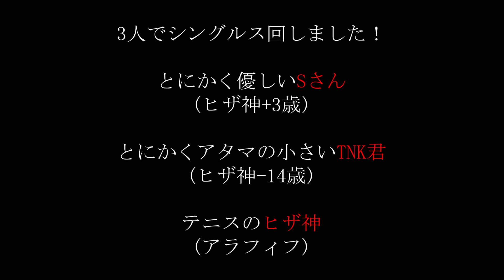【テニス/シングルス】若人の逆襲！/世代を超えたライバル対決【TENNIS】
下町のテニスおじさん3人でリーグ戦しました♪第1試合の模様です！

とにかく優しいSさん VS とにかくアタマが小さいTNK君

参加者
・とにかく優しいＳさん(ヒザ神+3歳)
2017年Ｓ市民大会45歳以上男子シングルス優勝！
2021年Ａ区民大会50歳以上男子シングルスブロック優勝！

・とにかくアタマが小さいTNK君(ヒザ神-14歳)
スイングスピード速くて強い時と弱い時の差が激しい！
遊園地の人形の胸の谷間に顔をうずめて喜んでる30代！

・テニスのヒザ神（アラフィフ）